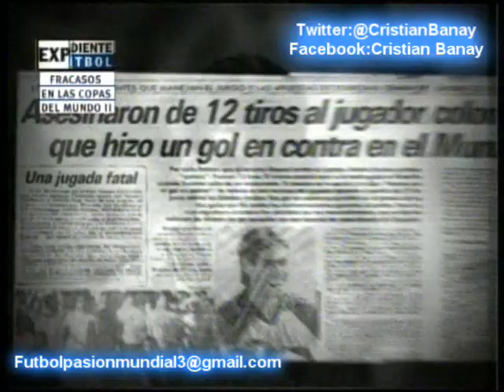Colombia en el Mundial 1994 Fracasos Mundiales.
en Este video los resumenes de los partidos que jugo Colombia en el Mundial de estados Unidos 1994 (incluye una explicacion sobre el Asesinato de Andres Escobar ) Eliminado de la Primera Fase de USA'94
Rumania 3 Colombia 1
Colombia 1 Estados Unidos 2
Resumen Colombia 2 Suiza 0